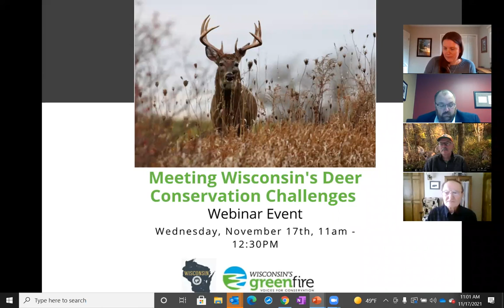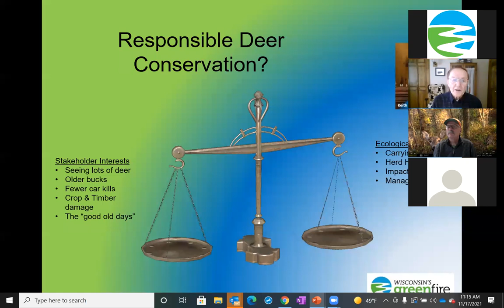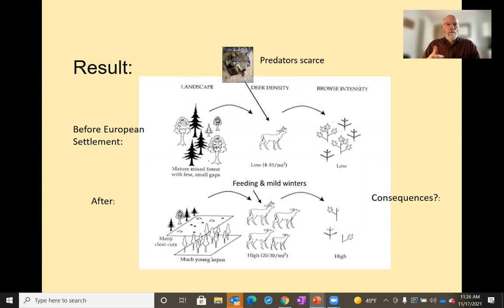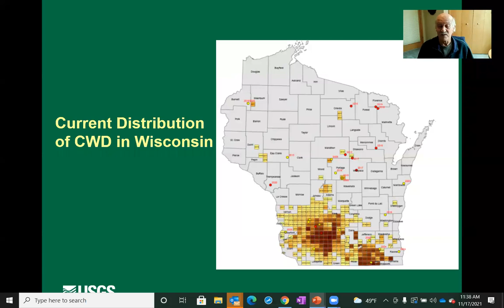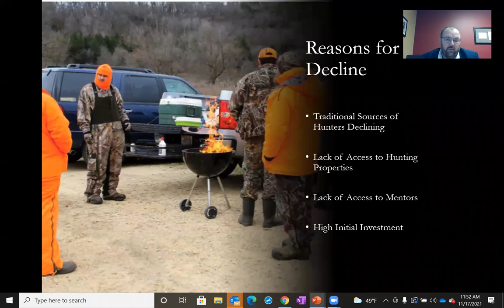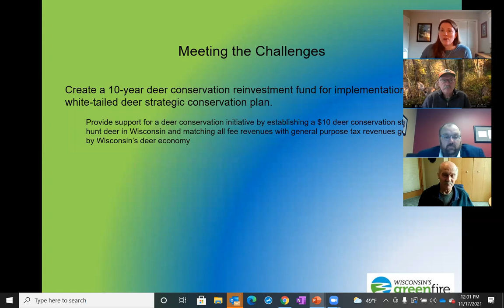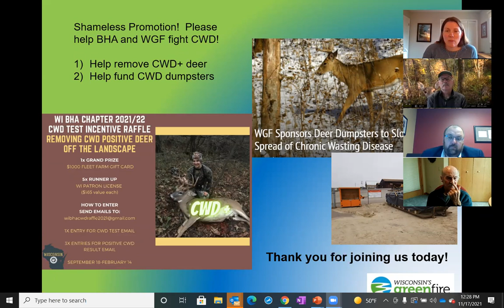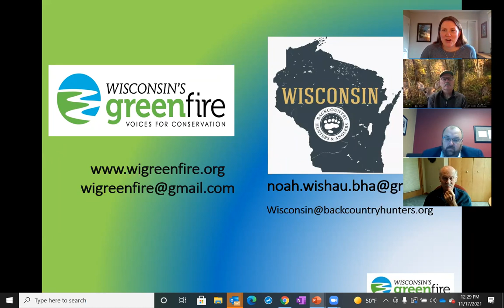Meeting Wisconsin's Deer Conservation Challenges: Webinar Nov 17 2021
Wisconsin's Green Fire and the Wisconsin Chapter of Backcountry Hunters and Anglers sponsored a panel discussion by leaders and experts in deer management, habitat, and deer health on November 17, 2021. They discuss the factors threatening the deer herd and a future vision for long term management. Learn the history of deer management in Wisconsin, how deer browsing affects forests, farms and ecosystems. Learn what we can do to slow Chronic Wasting Disease spread and how Wisconsin can manage for a healthy deer herd through responsible hunting. Panelists include Keith McCaffery, state deer research biologist (retired), Don Waller, conservation biologist, Mike Samuel, wildlife disease ecologist, and Noah Wishau, co-chair of Wisconsin Backcountry Hunters and Anglers. The discussion is moderated by Sarah Peterson and Tom Hauge of Wisconsin's Green Fire.